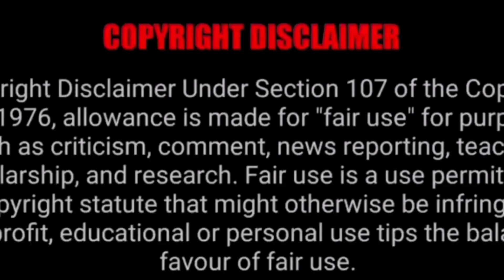worthog animal and leopard fight |Amitdevkush33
your quress. .
thsi video worthog animal and forest
animal fact video and like this video
 forest animal and wildlife animal

is video mein bataya Hai Dosto war thog bare mein jo ki ek Jungali suar hai aur vah doston junglon mein Bil Banakar rahte hain lekin vah Unka Shikar कभी-कभी Sher Jaise Khatarnak Janwar kar lete hain Africa Mein Rahane wale ya Jungali suar